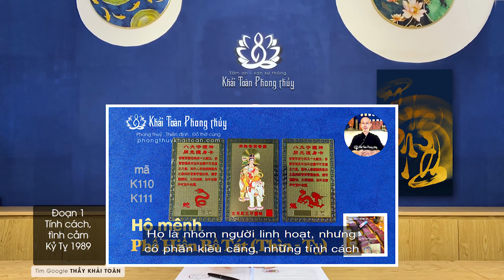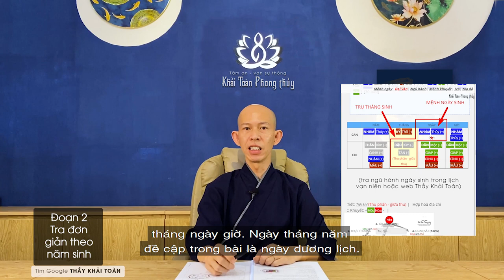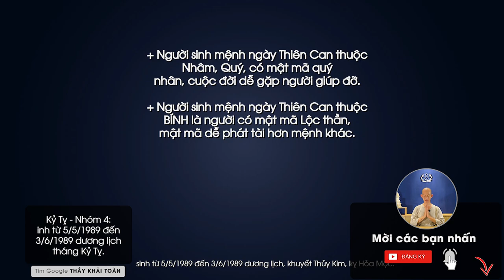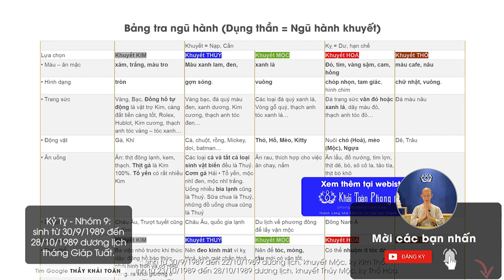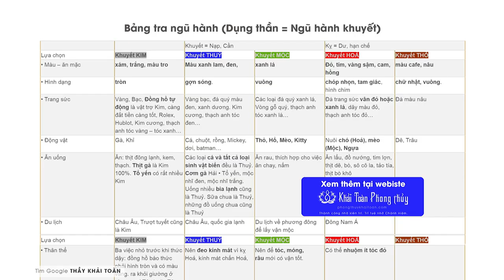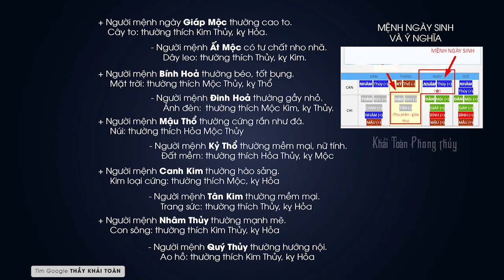Kỷ tỵ mệnh gì | Dụng thần bát tự Kỷ Tỵ 1989 | Thầy Khải Toàn | Phong thủy & Thiền Định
KỶ tỵ dễ nổi bật với cá tính uyển chuyển, linh hoạt vượt khó giỏi. Kỷ tỵ 1989 có khí chất, khiến cho người tiếp xúc cảm thấy đôi khi khó gần khó thân thiết.
 Kỷ tỵ 1989 thường thích có nhiều tiền bạc, họ không bao giờ chi tiêu một cách hoang phí. Tuổi Kỷ tỵ , họ thích tích trữ, dành dụm những khoản tiền lớn để lo cho cuộc sống tương lai.
 Có nhiều thuật số khác nhau, trong bài Kỷ tỵ 1989 này Khải Toàn chia sẻ hai cách tra, tra đơn giản theo niên mệnh và tra chi tiết theo tháng/năm sinh, tra thêm tháng sinh theo Bát tự tứ trụ tính chính xác cao hơn.
Thầy Khải Toàn - Phong thủy & Thiền định.